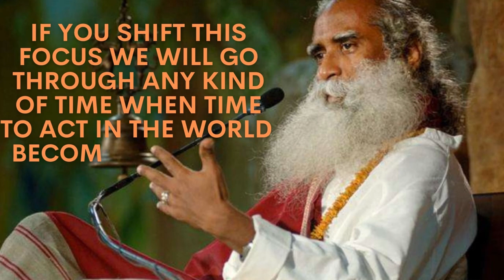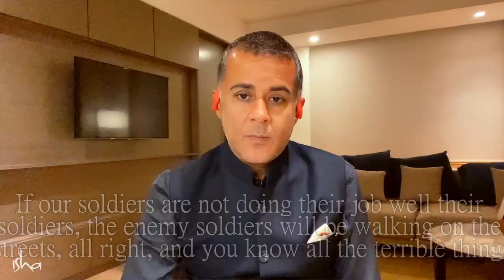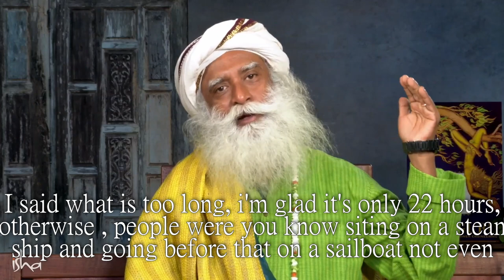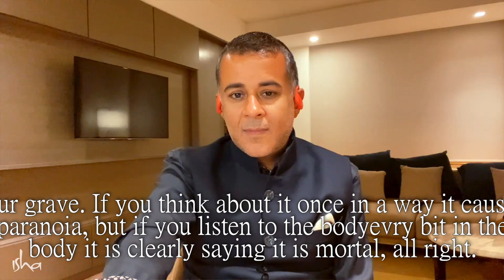How To Stop Worrying About Something | Chetan Bhagat Asks Sadhguru About The Future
1)This video has no negative impact on the original works (It would actually be positive for them).
 2)This video is also for teaching purposes.
3)It is not transformative in nature.
 4)I only used bits and pieces of videos to get the point across where necessary.
Old Sea Relaxation does not own the rights to these video clips. We take clips from various sources to help create an atmospheric feeling that will help and inspire people in their life. These clips and extracts are of a minimal nature and the use is not intended to interfere in any manner with their commercial exploitation of the complete work by the owners of the copyright.